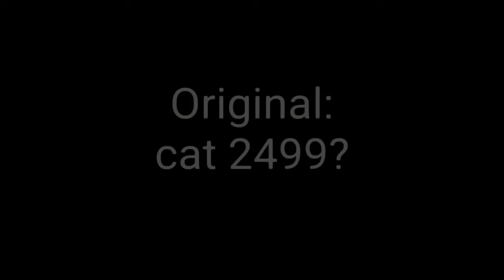☆Wannabe Meme☆《Gachalife》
This was more like a test
More desc later